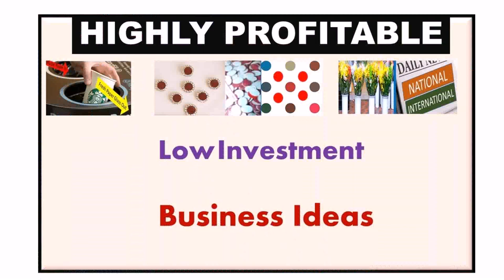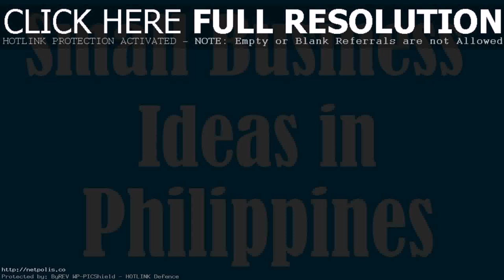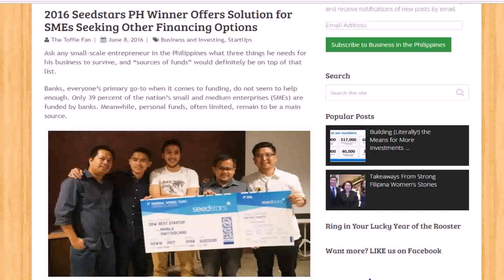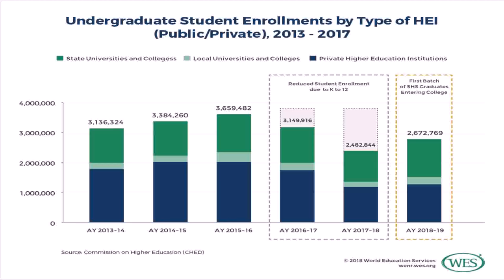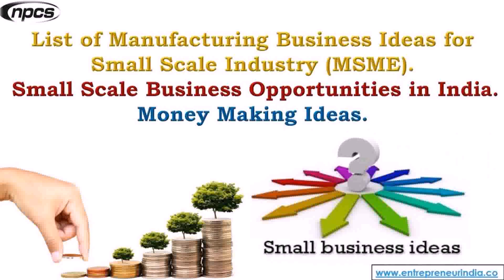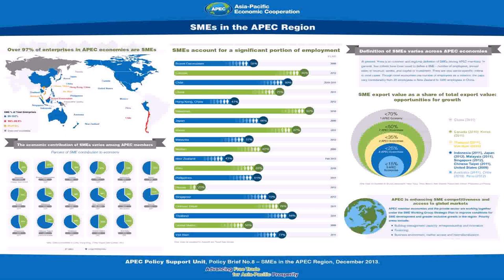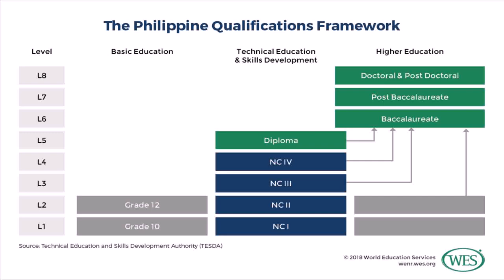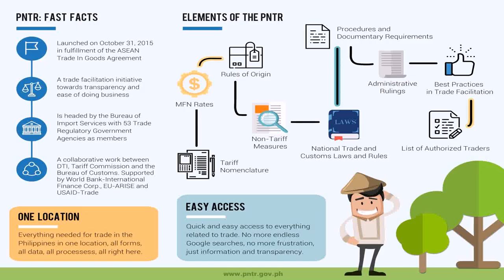Buy Car NY 5% DP